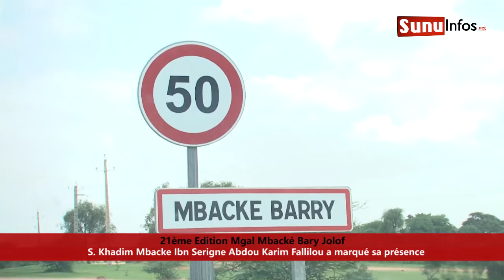Magal Mbacké Bary Jolof 2020 : S. Khadim Mbacke Ibn S. Abdou Karim Fallilou a marqué sa présence